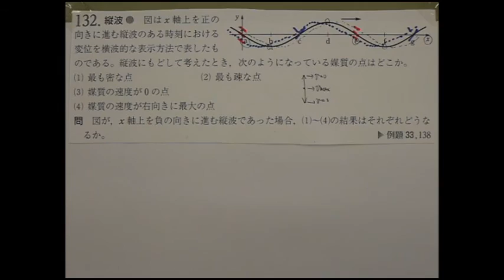改訂版152(四訂版145) 縦波